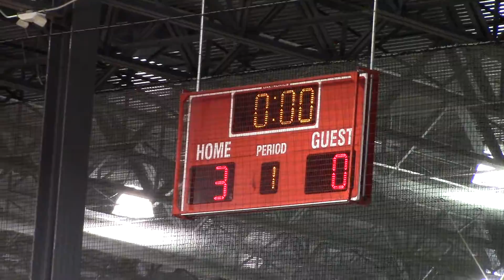20150207 SpartaVsLaRocaU12 04